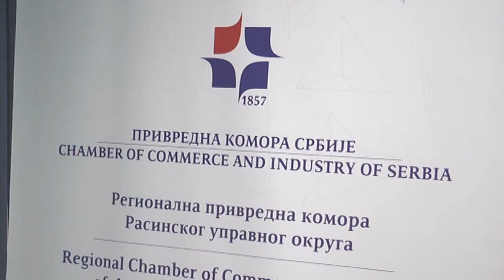TRADICIONALNI BOŽIĆNI DORUČAK PKS RPK RUO 8. JANUARA 05. 01 .2022.